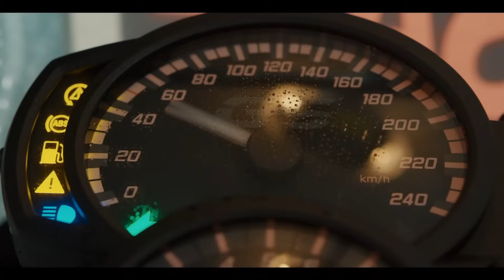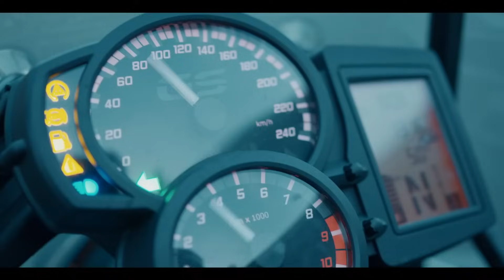5 señales de que una motocicleta usada está en malas condiciones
¿Estás a punto de comprar una motocicleta usada?

Antes de tomar una decisión, busca estas 5 señales para asegurarte de que no te están estafando.

Si la motocicleta usada presenta alguna de estas 5 señales, quizá sea mejor encontrar otra.

El mercado de motocicletas usadas puede hacerte perder dinero si no tienes cuidado.

00:00 Intro
00:10 El dueño
00:56 Puesta en marcha
01:52 Mantenimiento
03:30 Condúcela
04:46 El espectáculo
06:11 Outro

Otros videos sobre el tema:
- Desmontando una motocicleta en 7 minutos: Link al video 9
- Tu técnica de empuñadora puede estar mal: Link al video 2
- Las 3 mejores chamarras de 2022 para andar en motocicleta: Link al video 7

¡Bienvenidos al canal de Fortnine en Español!

Si eres amante de las motos o simplemente te gusta conducir una, nuestro contenido te va a encantar.

En Fortnine nos dedicamos a crear contenido “poco convencional” sobre motocicletas. Podrás encontrar:

- Curiosidades
- Consejos
- Mods
- Modelos extravagantes